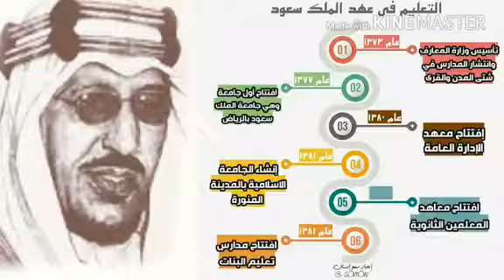الملك سعود يتفقد اعمال التوسعة الأولى للمسجد الحرام بمكة المكرمة